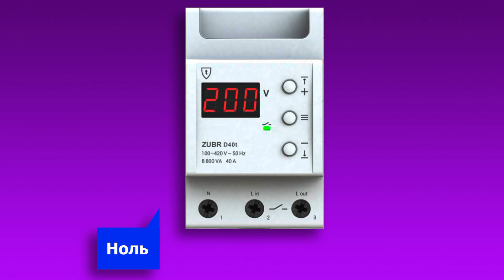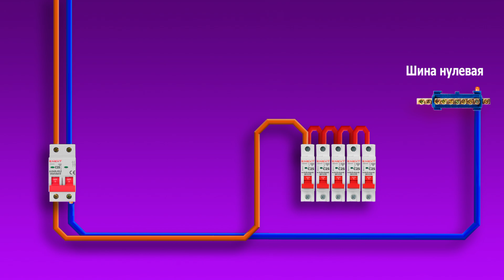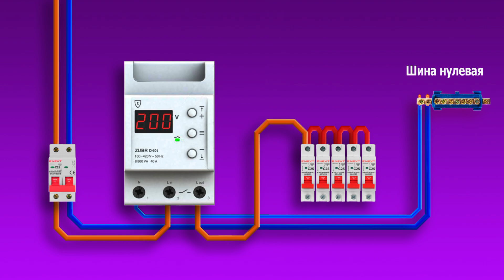Как подключить реле Зубр. Реле напряжения схема подключения. Как подключить Зубр.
Как подключить реле напряжения Зубр к квартире? Сделать это не сложно. Подключение реле напряжения станет понятным после просмотра этого короткого видео. Ролик изложен понятным, простым языком, дополненым наглядными изображениями и схемами.

Полезные видео моего канала.